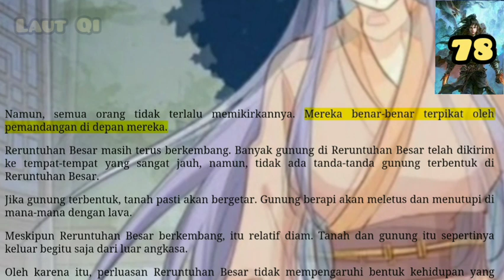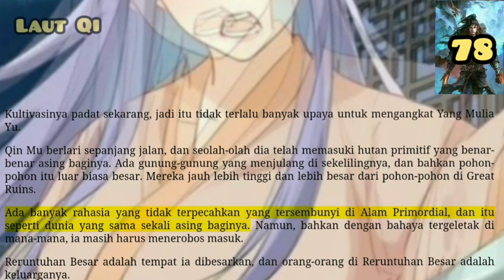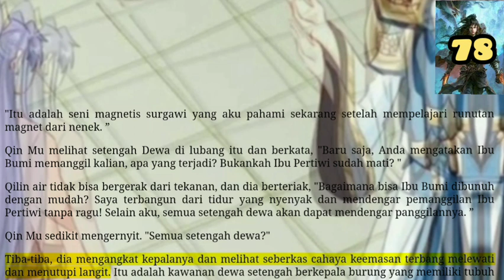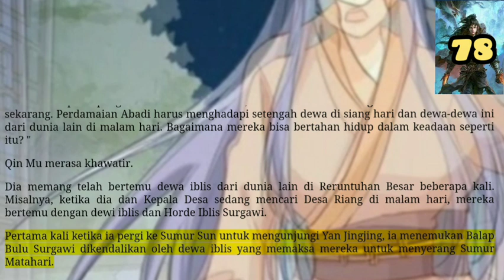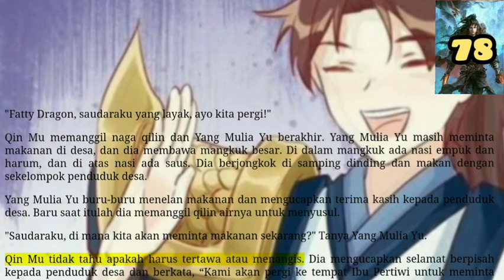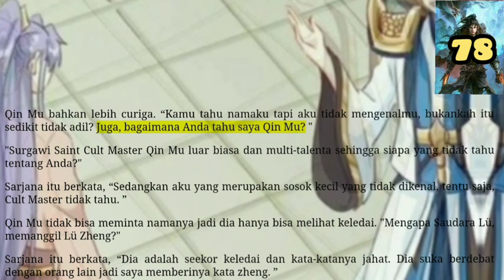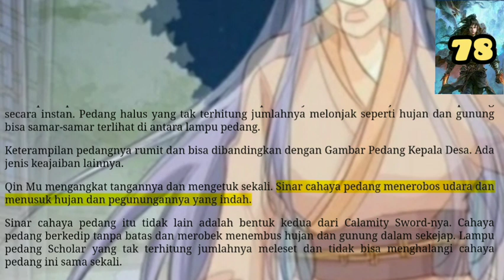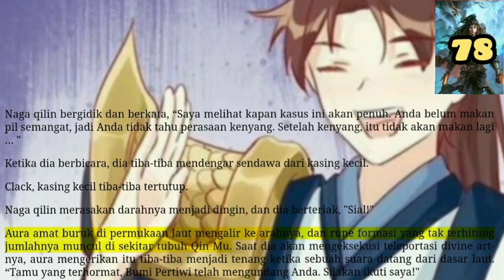Laut Qi, TOHG 78